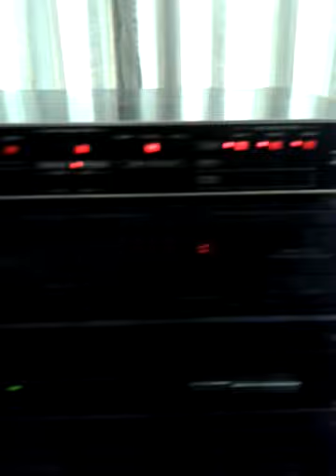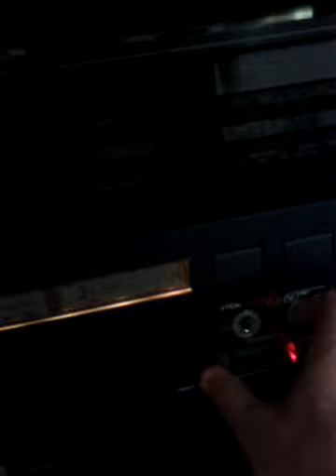Akai gx75 & revox b215 playback